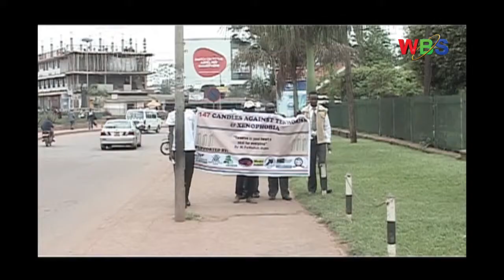Members of Uganda Pan African movement have condemned the South African Xenophobic attacks.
Members of Uganda   Pan African movement have joined the rest of the world in  condemning the recent barbaric killing of 147 Garissa  University in Kenya  and South African Xenophobic attacks.
 They have also urged South African leaders to urgently bring to an end  the  wave of   attacks against  foreigners living in country.